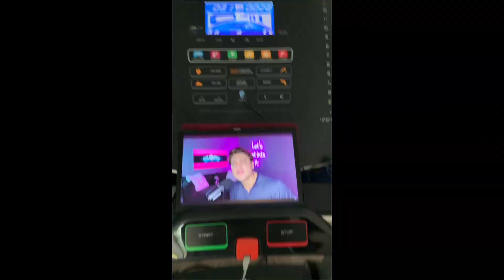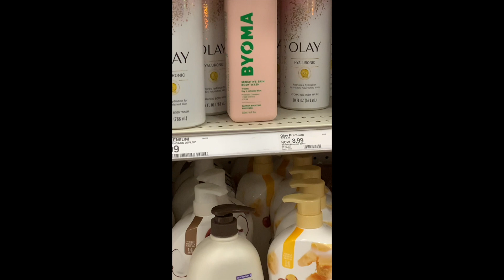WHAT A DAY!!! EXTREMELY FUN BIRTHDAY EASTER RANDOM DAY VLOG!!!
Hey Guy's It's Jen!  I don't vlog often, but when I do...  I don't really know were to go with that cause I don't vlog often at all.  LOL!  Regardless we're gonna have some fun.  I went all in with the editing as usual, and we're just gonna chill and have a laugh.  Let me know what you've been up too. I always love talking to you.  XOXOXOXO